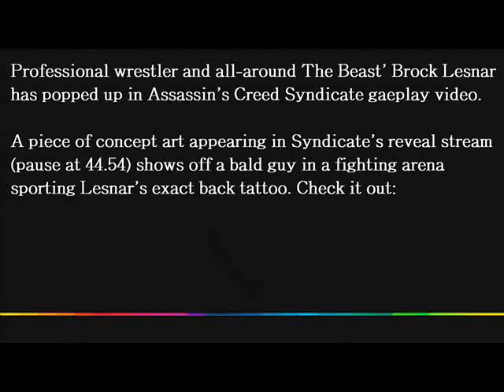Is Brock Lesnar in Assassin's Creed Syndicate?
Assassin's Creed Syndicate is an upcoming historical fiction action-adventure open world stealth video game being developed by Ubisoft Quebec and to be published by Ubisoft. It is set to be released on October 23, 2015 for the PlayStation 4 and Xbox One and Q3/Q4 2015 for Microsoft Windows. It is the ninth major installment in the Assassin's Creed series, and the successor to 2014's Assassin's Creed Unity.

Set within London in 1868 during the Industrial Revolution, the story follows twins Jacob and Evie Frye as they navigate the corridors of organized crime during the Victorian era and fight against the established order, controlled by the Templars. The game retains the series' third-person open world exploration as well as introducing new traveling systems and refined combat and stealth mechanics. It does not feature any form of multiplayer gameplay.